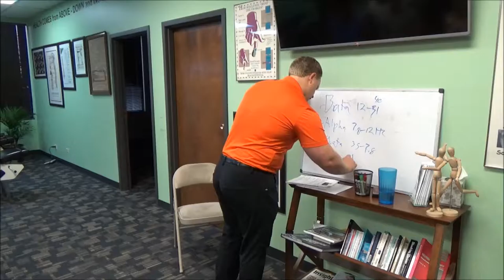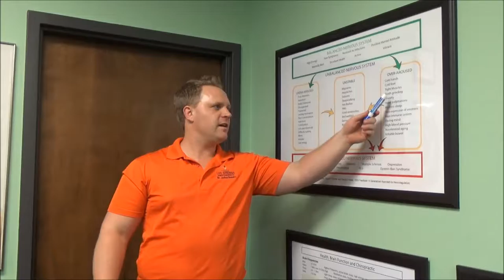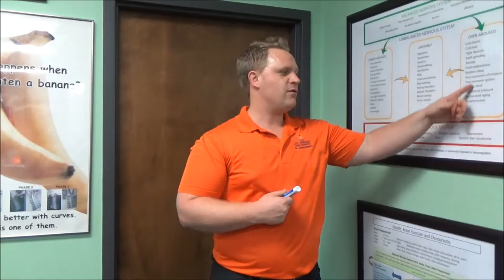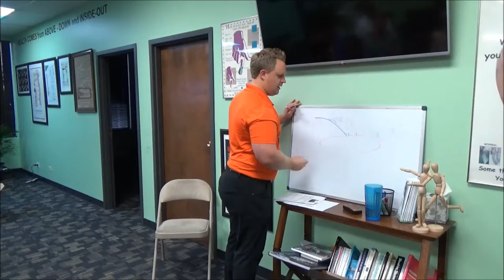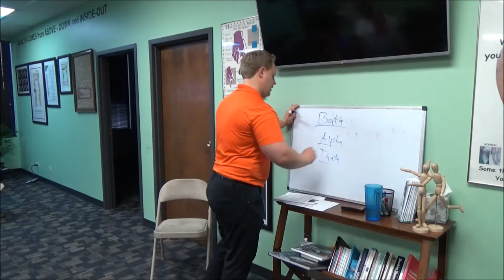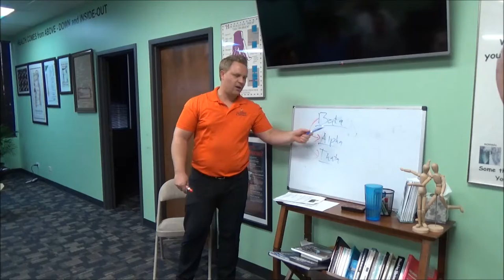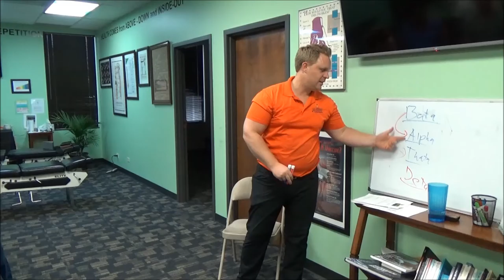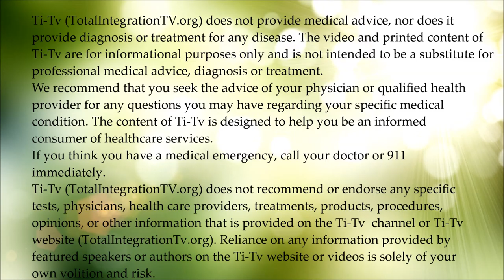Dr. Joshua Beaudry, D.C. - Healing Autoimmune Disorders and Fibromyalgia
What is an autoimmune disorder? Dr. Beaudry explains the biological systems behind the disorder. “It is a body in exhaustion.” In this video Dr. Beaudry describes the process by which the body develops autoimmune disorder that leads to diseases like fibromyalgia, multiple-sclerosis, rheumatoid arthritis, Lou Gehrig’s Disease (ALS), and others. And, how to help the body heal these diseases as you correct the breakdown in communication between the nervous system and the immune system.

Dr. Joshua Beaudry, D.C. is skilled in multiple Life Force techniques, including muscle activated adjustments, Thompson, Acitvator, TRT, and Logan Basic. TRT is the next generation of Chiropractic, and is completely neurologically based and is low force, and, as a result, leads to dramatic changes in less time. Throughout the series we will sprinkle in short videos with Dr. Beaudry demonstrating some of the advance chiropractic techniques he applies.
If you are interesting in talking with Dr. Beaudry, or in scheduling an assessment, you can contact his office at:

Life Springs Family Chiropractic
1355 S. Colorado Blvd., Suite 303
Denver, CO 80222